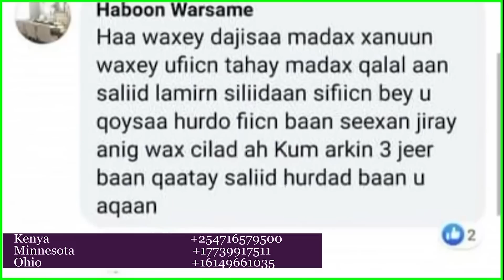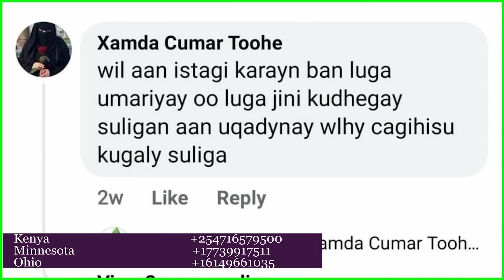Kaftanka Siyaasadda 395 oo aad u xiiso badan